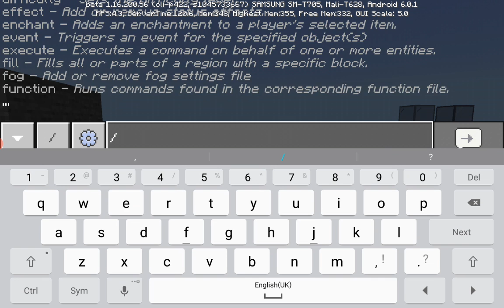new addon comouflagdoors in minecraft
why green was hiding